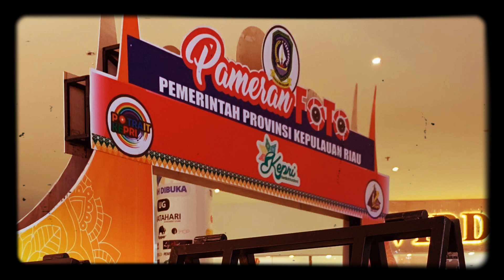H. Nurdin Basirun Dalam Pameran Foto Pemerintah Provinsi Kepri Tahun 2019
go alfatihaH channel